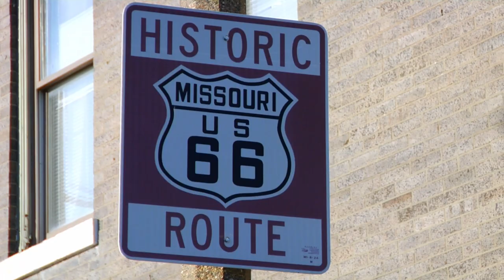Missouri: St. Louis & Route 66 TV Episode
Darley explores St Louis and the birthplace of Route 66, mixing classic American history with modern diversions in this episode of "Travels with Darley" that originally debuted on PBS. Viewers travel along to dine on downhome BBQ with a spicy pitmaster, meet a James Beard Award-winning chef and explore city neighborhoods and breweries. Darley enlists local guides for an outdoor hike at Castlewood State Park, and a visit to City Museum, the St. Louis Art Museum and Forest Park.

Look for "Travels with Darley" episodes on PBS, Amazon Prime and Ovation TV's Journy App available in the Apple Store, Roku, Plex and beyond.